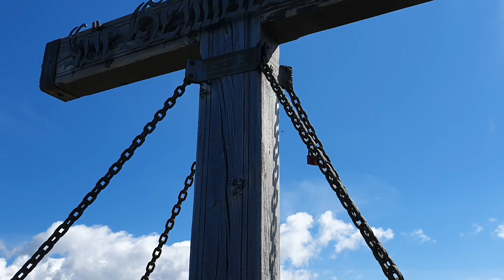Outdoor/Talk/Jackpot, Borreliose durch Zeckenstich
Vor kurzem hatte ich einen Zeckenstich der sich auffällig verändert hat. Grund war eine Borrelieninfektion!
In diesem Video teile ich meine bisherigen Erkenntnisse zu dieser Erkrankung.
Es kann jeden jederzeit treffen 🤷‍♂️